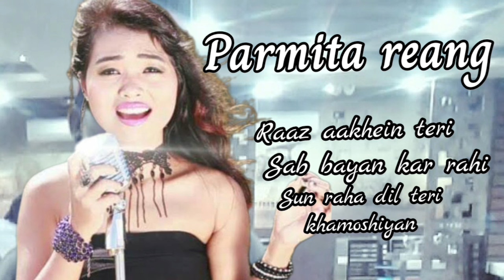Sab bayan kar rahi/parmita reang